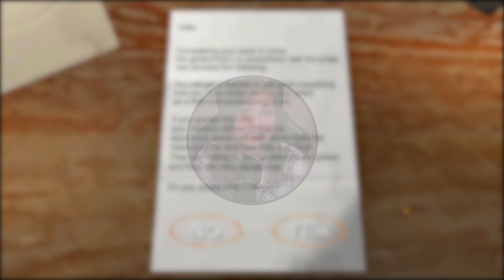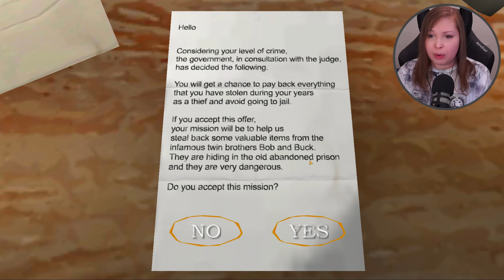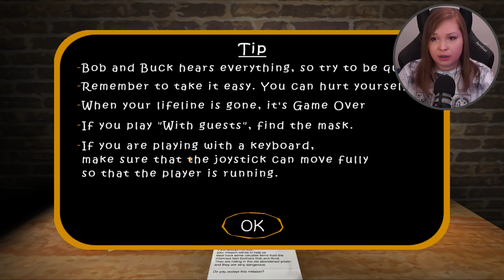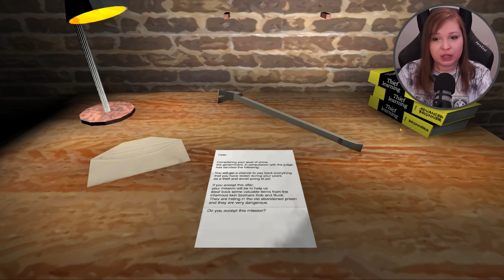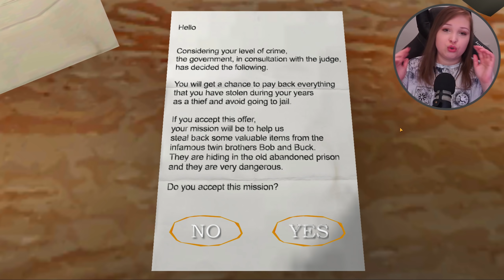ДВОЕ ИЗ ЛАРЦА! [Прохождение The Twins] №1